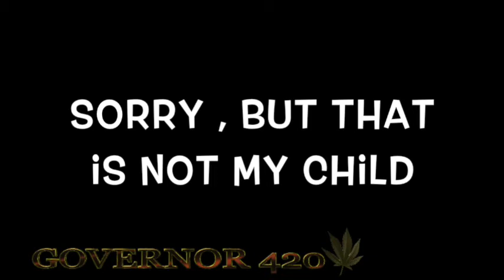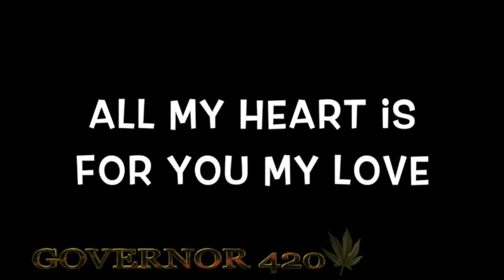LEARN How to Speak HOOD SPANISH pt1 ( TV 420 )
LEARN to Speak SPANISH TODAY !

GOVERNOR 420